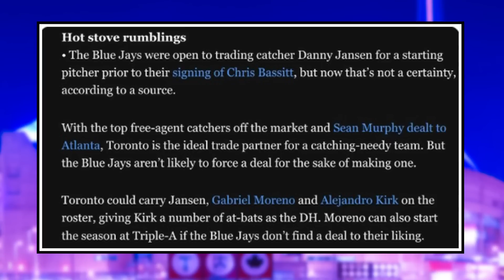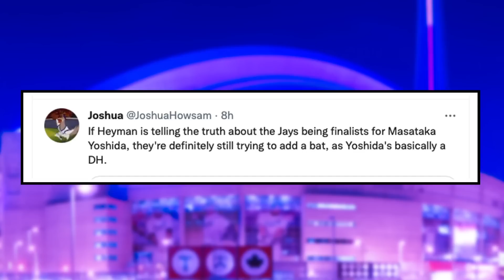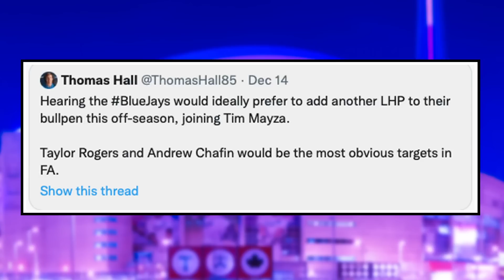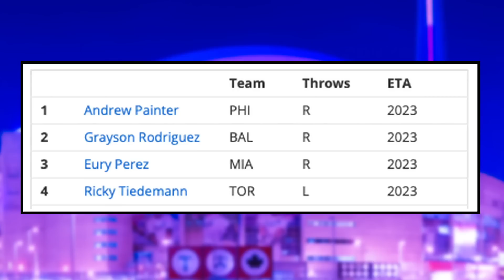Catcher Trade Update! - Should Blue Jays Trade Gabriel Moreno? | Toronto Blue Jays News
Nick Gosse and Peter Vryonis break down the report revolving around the Toronto Blue Jays shifting their focus to trading for an outfielder, and also break down the Blue Jays pursuing a lefty reliever.

0:00 Intro
0:58 Blue Jays Trade UPDATE
6:38 Blue Jays PURSUING Lefty Reliever
9:19 Tiedemann Ranked 4th Best Pitching Prospect